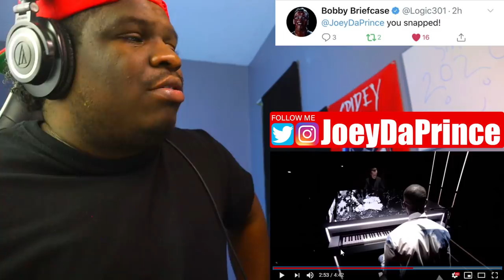WHO IS THIS ? Dave - Black (Live at The BRITs 2020) - REACTION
Dave - Black (Live at The BRITs 2020) - REACTION